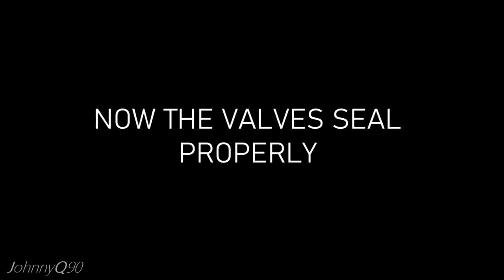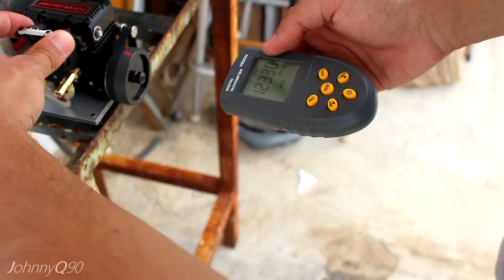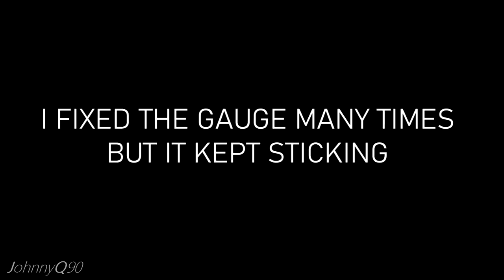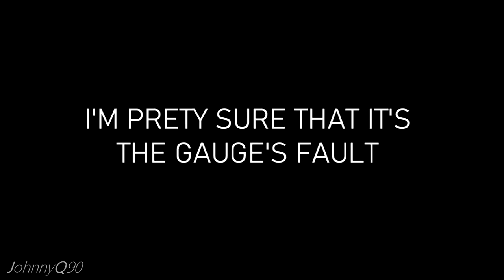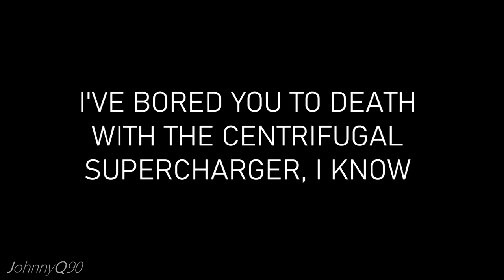PERFORMANCE Upgrade for the 4 Stroke TWIN Cylinder - *VALVE Lapping* - Supercharger Update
While figuring out which supercharging method should I use, I always had the curiosity to know why this particular engine spits so much unburned fuel from the exhaust and the inlet as well. The siplest thought was valve leakage. There's no other way so much fuel can escape both from the inlet and outlet of the combustion chamber. I decided to use the lapping method which is used on full sized engines. In my case I used polishing compound (thicker one) instead of the actual paste that is used for this purpose as it's too thick and harsh for these tiny valves. The result speak for itself. I was never able to rev the engine past 11,000rpm, while now it revs happily almost to 16,000rpm. I still cannot believe that by simply polishing the valves we can have so dramatic changes in the performance of this little engine. Probaply after all the disassembly and assembly process, I accidentally fix the real problem.
About the supercharger. As you can see on the video, it's pretty much impossible to have any gains from an engine that barely works right. I'm surprised though that the blow through setup worked better. As I've said 2 years ago, a positive displacement supercharger would work perfectly fine.
Model engine companies like O.S have released in the past supercharged four stroke single cylinder engines with a roots type supercharger (O.S FS120 supercharged). This alone gives me hope that I will make it work.

►Tools that I used on this video:

     (code:     BGHKC5, 35%off)
SEQURE SQ-ES126 (code: BGSQES126, US$85.15)